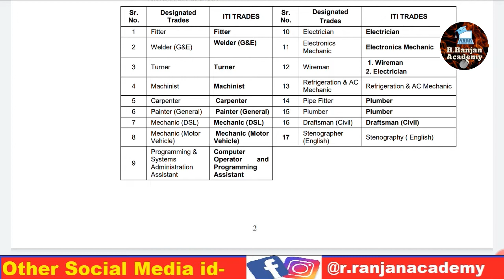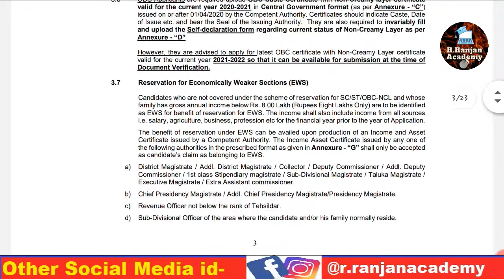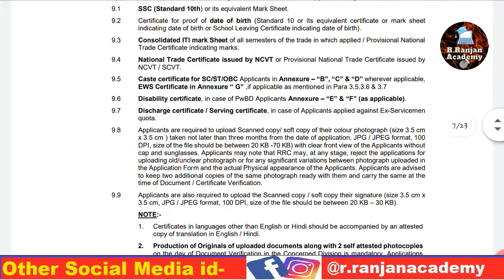Railway Recruitment 2021 for 3591 Vacancies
Western Railway Apprentices Jobs Notification 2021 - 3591 Vacancies
Aspirants who are qualified in 10th, 10+2, ITI are eligible to apply for this Western Railway Recruitment 2021.

By- Rohit Ranjan
R.Ranjan Academy

1. R.Ranjan Academy
2. Government Vacancies
3. Central Government Jobs
4. Latest Govt Jobs
5. Government Jobs
6. Sarkari Naukri
7. Sarkari Job
8. Job Alert
9. Sarkari Job
10. Central Government Jobs
11. Sarkari Job Alert
12. Sarkari Result